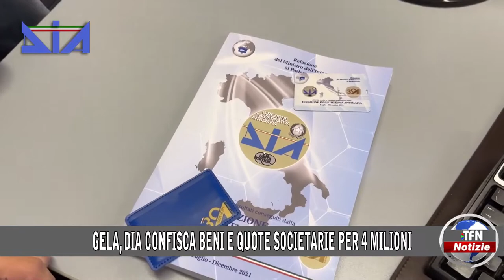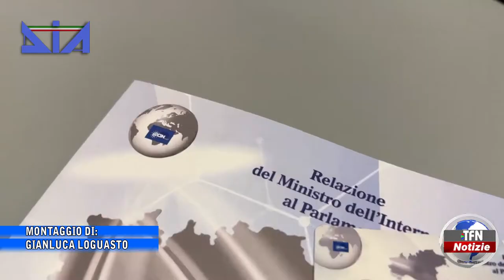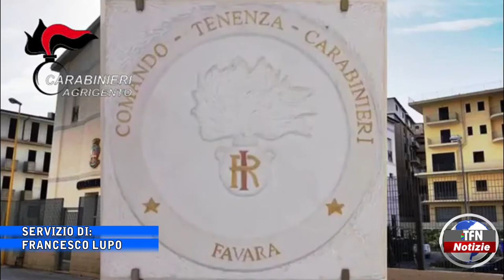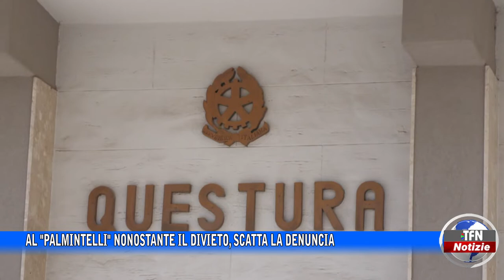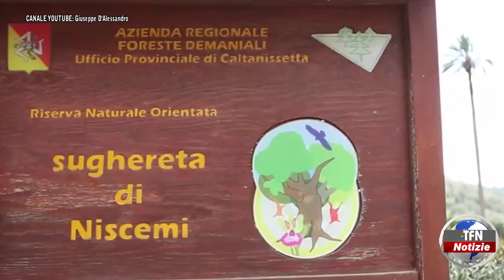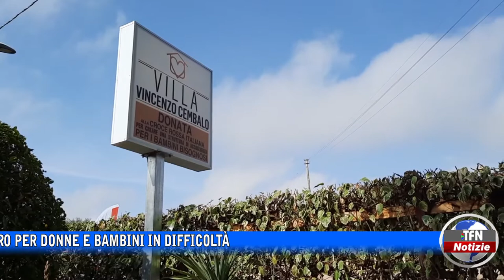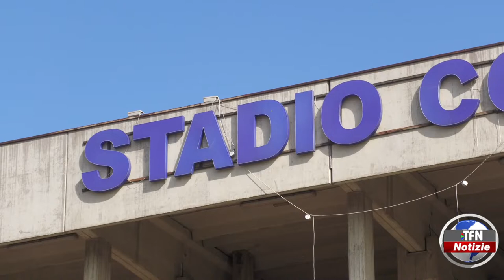Il telegiornale di TFN edizione del 19 OTTOBRE 2022 – ore 20:30